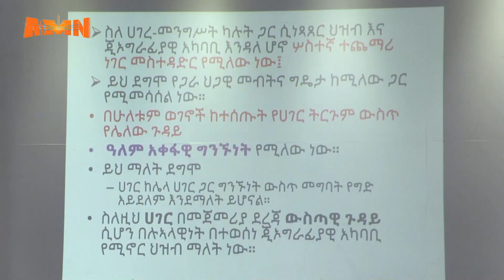MARII HAWAASA SIIVIIKII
AMN Caamsaa 8, 2016 - MARII HAWAASA SIIVIIKII